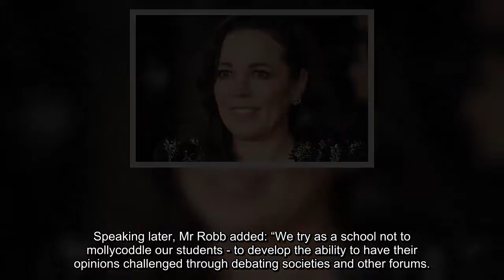Generation Snowflake is 'mollycoddled' fumes headteacher of £34,000-a-year school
Related articles
 Snowflakes: Four in 10 young people ‘anxious’ over Brexit and Trump
 Health and safety ‘SNOWFLAKES’ wreck traditional Pancake Day event
'Among this generation there is an underlying sense of entitlement.'
 Gresham's head Douglas Robb
Douglas Robb’s comments triggered howls of protest from former pupils at Gresham’s School in Norfolk, which counts composer Benjamin Britten and actress Olivia Colman among its alumni.In a blog carried on the school’s website, Mr Robb – who has been Gresham’s head since 2014 – said he was concerned that some youngsters had unrealistic expectations when it came to work and lacked “grit”.He said: “Among this generation there is an underlying sense of entitlement. I don’t blame them.
“They have been advertised to since birth; they have had credit and loans on a plate; they have been overly mollycoddled; and they have been overwhelmed by a strange combination of fictional sit-com characters, reality TV and social media stars, who paint a picture of perfection to be achieved.“They have even been encouraged by governments to believe that they deserve ‘more’ than their parents and grandparents had.”Bemoaning the fact that “something has been lost”, Mr Robb said: “There used to be a real sense of pride associated with doing ‘an honest day’s work’, whatever the role might have been.“There was also a real sense of achievement among individuals who, having started on the bottom rung of a company’s ladder and having been recognised for sheer effort levels, or stand-out skill, were fortunate enough to work their way up the ladder – maybe from tea lady to typist; or from floor sweeper to factory foreman.”
Former students took to the internet to voice their unhappiness at his comments, with Rebecca Lawrence, 23, who attended Gresham’s between 2007 and 2011, saying: “These assertions left me feeling uncomfortable.“Negative stereotypes of millennials are two a penny and you don't have to look far to find the source.“I feel like he's in a Gresham's bubble, maybe children at his school are privileged and so are more entitled but he shouldn't generalise our generation from a few.”
Speaking later, Mr Robb added: “We try as a school not to mollycoddle our students - to develop the ability to have their opinions challenged through debating societies and other forums.“Giving students opportunities to experience the sorts of tests of spirit and resilience is what we mean when we say that emphasis should be placed on encouraging grit.” Located in the town of Holt, Gresham’s has about 800 pupils aged between three and 18.
Related articles
 Brexit caused snowflakes to seek relationship and sex life counselling
 LBC host berates Fleet Street lawyer over anti-Trump 'SNOWFLAKES'
 Fury as Manchester Art Gallery remove 'sexist' nymph painting